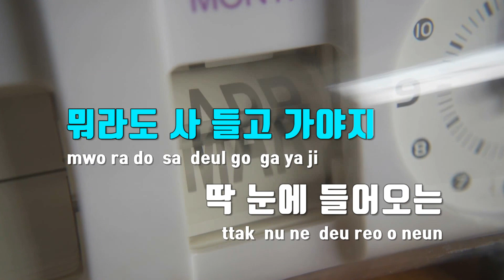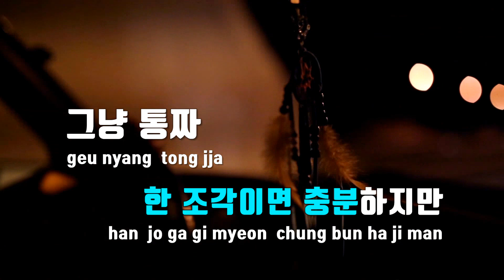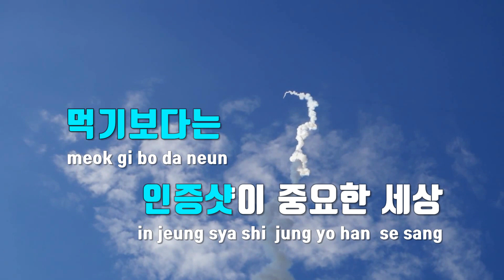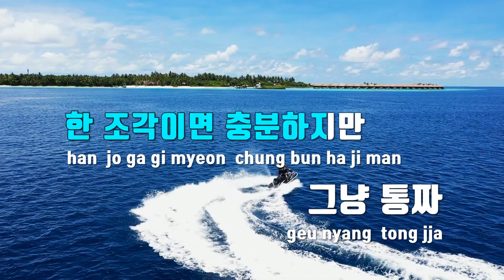[TJ노래방] 내돈내산빵 - 김영철 / TJ Karaoke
내돈내산빵  --  김영철